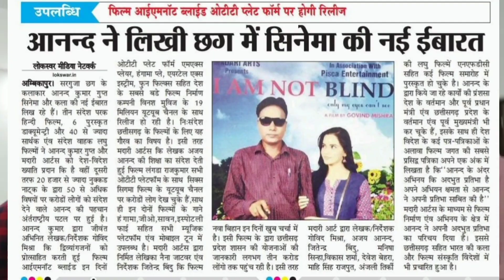AIPC के द्वारा सम्मान ।